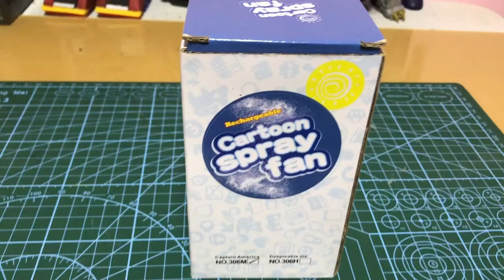Captain America Minion Arcade Haul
This is a rechargable captain america minion fan with mist spray. I won this by playing push me out machine at quantum arcade center.